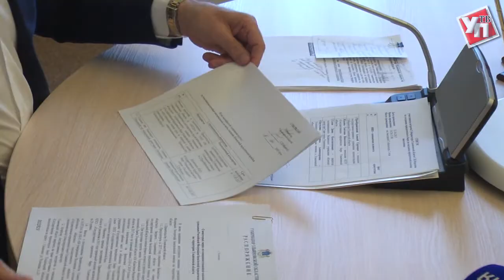Алексей Преображенский: «Виновный должен понести наказание»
Интервью с  начальником государственно-правового управления администрации губернатора Ульяновской области Алексеем Преображенским